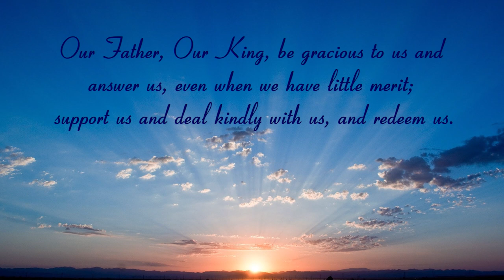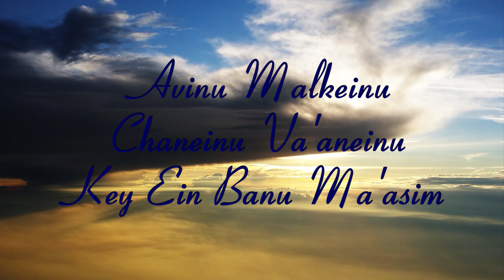Avinu Malkeinu / Our Father Our King (Official Lyric Video)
A traditional Jewish prayer, in which we call upon God’s name, Avinu Malkeinu / Our Father, Our King. Its lyrics cut to the heart of the High Holy Days, proclaiming, “Our Father, Our King, be gracious to us and answer us, even when we have little merit; support us, and deal kindly with us, and redeem us.” Its lyrics are repeated 3 times, each time with greater kavanah or heart’s intention. It is as though with each repetition, like waves on the seashore, its truths bury deeper and deeper into our souls speaking renewal, cleansing, and awe.

Love and blessings from Israel!

Video by Kimberly Otero, Game Plan Art